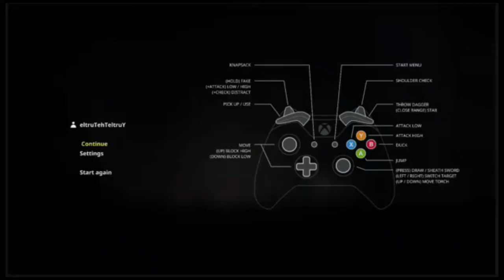Unto The End: Part 4 - GET SHIT ON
I throw a bone dagger at things